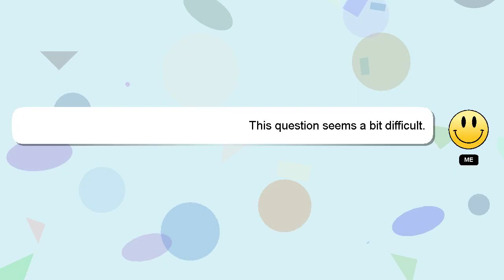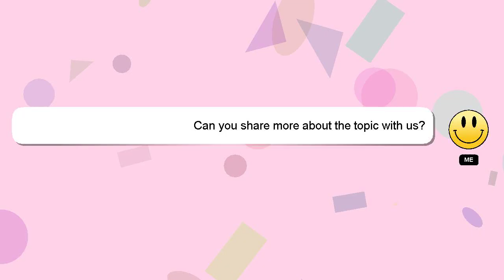How to sanitize camper water tank?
A brief introduction of myself, Hello everyone, I'm Delphi. I am here to help you get the answers you are seeking. - How to sanitize camper water tank?

Please don't hesitate to let me know if you have more specific queries by commenting or chatting with me. Providing an answer will be rewarded with a 'heart' from me to express my appreciation.

*2 What we are experimenting :*